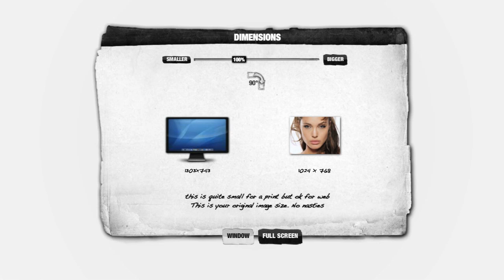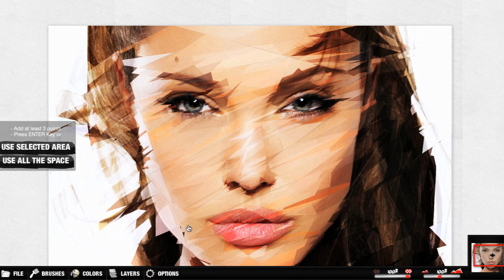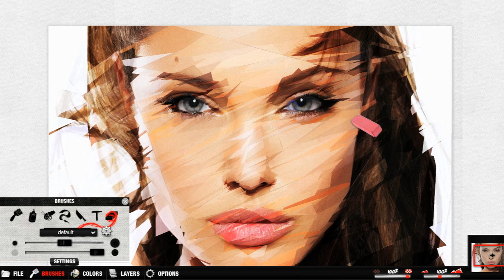Digital Portrait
See how you can come up with a cool digital enhancement to a portrait picture with Psykopaint.
1) use the knife tool.
2)Cut a bit more on area of focus such as the eyes mouth and nose.
3) Set your layer to hard light blend mode